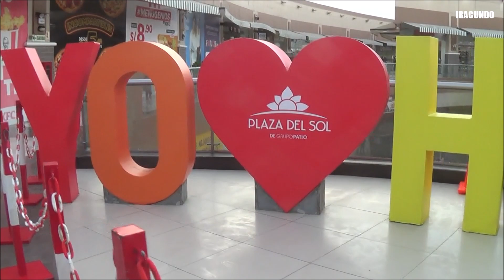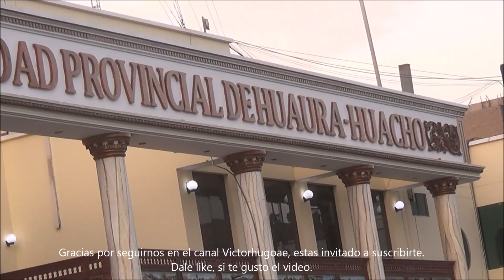De paseo por Huacho - Vistas del Ovalo de Huacho y otros lugares.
Hacemos un recorrido por Huacho, por el Ovalo de Huacho y algunas vistas de la Playa Chorrillos, de la Plaza de Armas y desde Plaza del Sol.